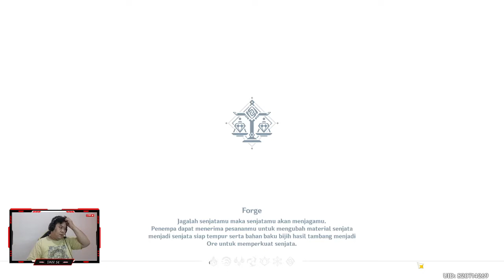DAILY QUEST 06/03/2021 - Genshin Impact Indonesia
Hai, perkenalkan nama saya daniel dari Channel DAN St

Kali ini saya akan melakukan Daily Quest
saksikan saja videonya untuk info lebih lanjut..

Ingin Build Character tapi bingung?

Spec PC ku adalah:
Processor: Intel i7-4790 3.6 GHz
VGA: GALAX 1050 Ti
RAM: VGEN DDR 3 16GB
Motherboard: ASUS H81
PSU: Prolink Super Fast 750W
Casing: Infinity Elysium